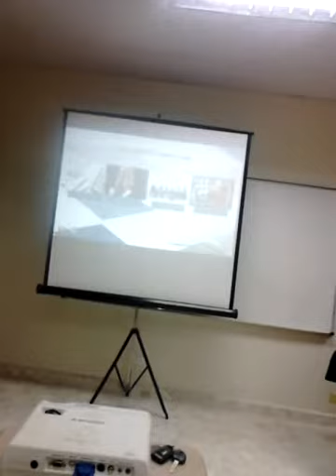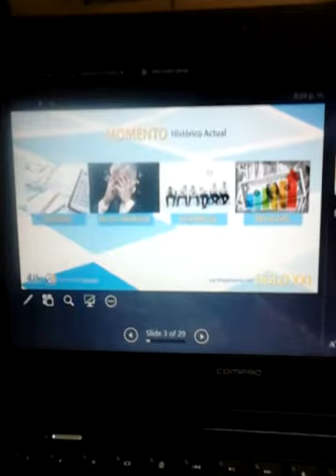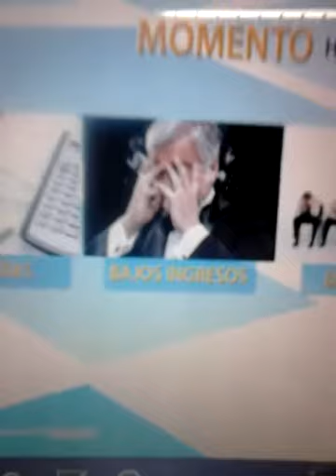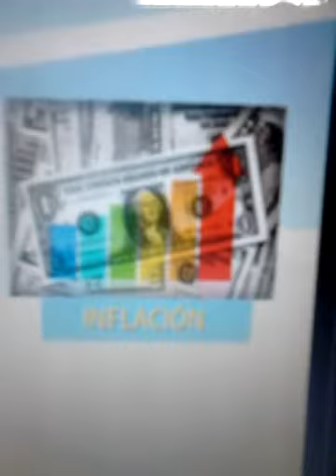Plan de Negocio: Momento Histórico Actual